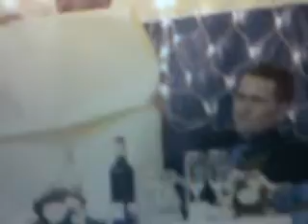best man speech part 2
the second part of my best man speech at my brothers wedding, it is 15 mins long in total. i was a bag of nerves untill the laughs started. what a releif. hope you enjoy.